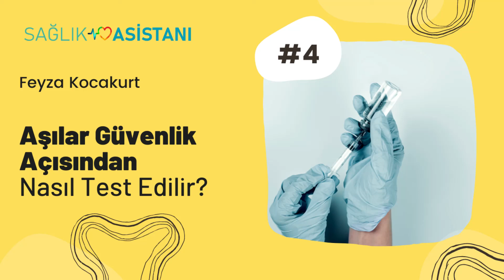Aşılar Güvenlik Açısından Nasıl Test Edilir?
Sağlık Asistanı Platformu yazarı Feyza Kocakurt, Sağlık Asistanı Platformu için yazmış olduğu yazıyı sizler için seslendirdi.

Yazıyı aşağıdaki linkten okuyabilirsiniz.